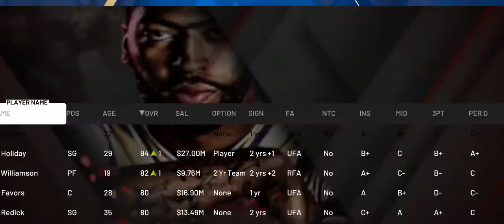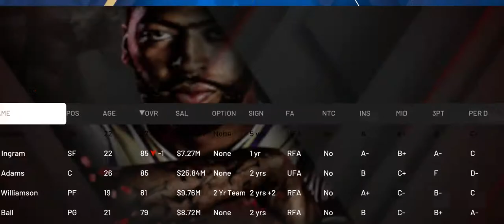One Year New Orleans Pelicans Rebuild!! Zion Williamson Gets HURT Again//2K20Rebuild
Rebuilding the New Orleans Pelicans in one year. Trading away some of their young pieces for Devin Booker. Can Zion Play a whole season?